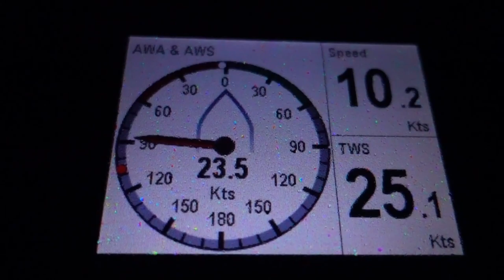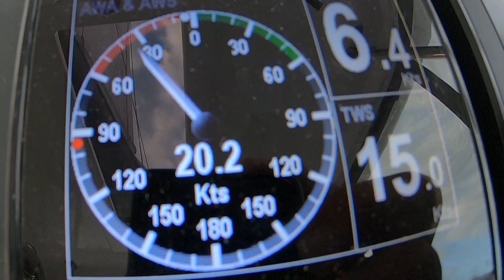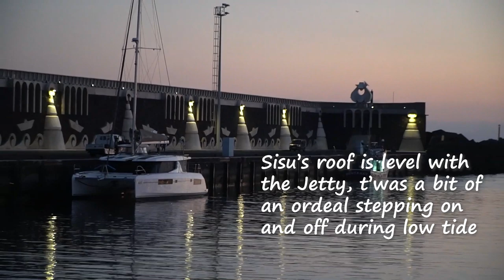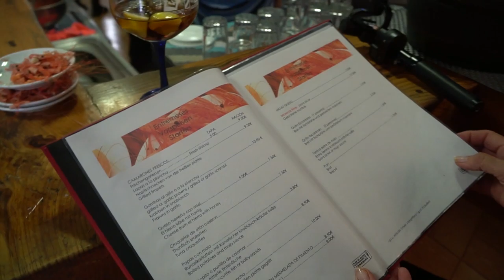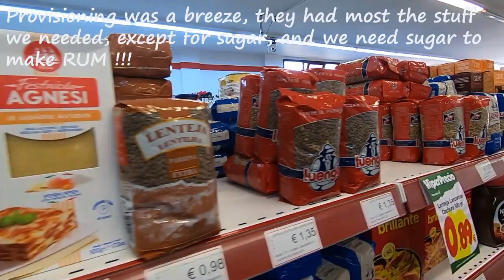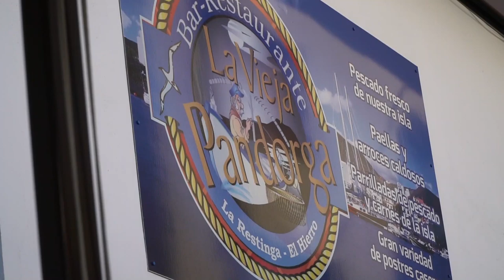#48 Hierro, Canary Islands, Restaurant Review | Sailing Sisu Leopard 45 Catamaran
This week we share our first experience at Restaurant reviewing.  After experiencing new cultures and tasting different cuisine than what we are used to, we found it exhilarating to try our hand at reviewing, so many things to take into consideration like selection, food, flavor, ambiance and service, to name a few.  It was heaps of fun and with bellies full of new flavors, we finally selected a winner.